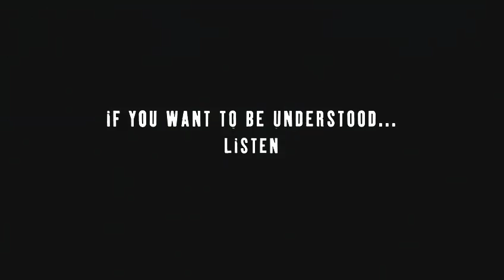PROROM: "Babel" Trailer HD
Armed with a Winchester rifle, two Morrocan boys set out to look after their family's herd of goats. In the silent echoes of the desert, they decide to test the rifle... but the bullet goes farther than they thought it would.

In an instant, the lives of four separate groups of strangers on three different continents collide. Caught up in the rising tide of an accident that escalates beyond anyone's control are a vacationing American couple (Brad Pitt, Cate Blanchett), a rebellious deaf Japanese teenager and her father, and a Mexican nanny who, without permission, takes two American children across the border. None of these strangers will ever meet; in spite of the sudden, unlikely connection between them, they will all remain isolated due to their own inability to communicate meaningfully with anyone around them.

Info:
Golden Globe Winner: Best Motion Picture - Drama
7 Oscar Nominations - incl. Best Film & Best Director